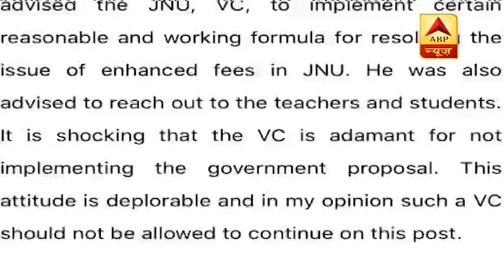JNU Case: पुलिस से भिड़े प्रदर्शकारी छात्र, VC पर विपक्ष हमलावर | ABP News Hindi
JNU Case: 5 जनवरी को JNU में हुई हिंसा का विरोध थमने का नाम नहीं ले रहा है. बैनर पोस्टर के साथ JNU छात्र संघ के लोगों ने दिल्ली में मंडी हाउस से जंतर मंतर तक मार्च निकाला. जहां प्रदर्शकारी पुलिस से भिड़ गए.

दिल्ली पुलिस के हाथ में चोट के निशान हैं. साउथ वेस्ट दिल्ली के डीसीपी इंकित प्रताप सिंह को किसी ने घायल कर दिया है.
उन्हें ये चोट तब लगी जब प्रदर्शनकारी JNU हिंसा और फीस बढ़ोतरी के खिलाफ विरोध कर रहे थे.